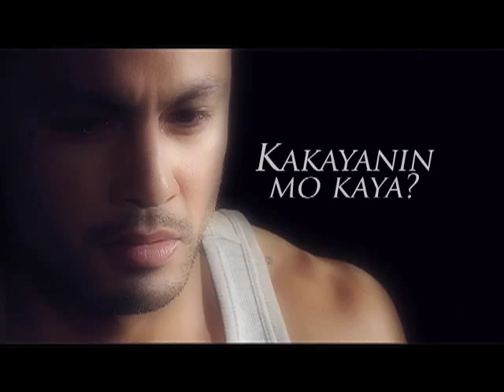For Love or Money: Derek Teaser